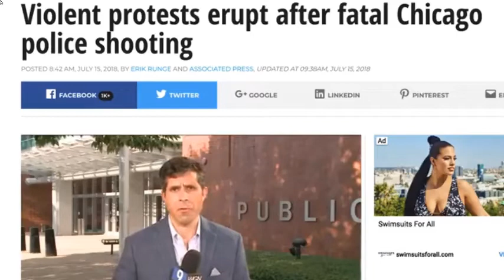Panic and deceit in Chicago The Fellas lie about a police shooting